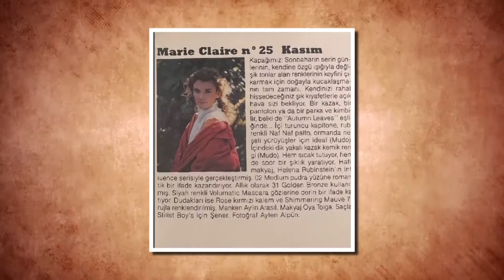Aylin Arasıl Kimdir? | Bir dönemin ünlü mankeni Aylin Arasıl bambaşka bir hayat yaşıyor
Ayrıcalıklardan yararlanmak için bu kanala katılın:
Bu çalışmamızda Aylin Arasıl kimdir?, Aylin Arasıl kaç yaşında?, Aylin Arasıl nereli?, Aylin Arasıl şimdi ne yapıyor?,  Aylin Arasıl Son hali nasıl? gibi pek çok sorunun cevabını bulabilirsiniz.

Podyum dünyası 1980 ve 1990'lı yıllarda oldukça güçlüydü. Mankenler, gösteri dünyasının aranılan figürleriydi. Aylin arasıl da dönemin en gözde mankenlerinden biriydi. Neredeyse tüm defilelerde yeri hazırdı. 1990 'lı yıllarda podyumlara adım atan aylin arasıl türkiye'de mankenliği en iyi icra eden isimlerden birisi oldu. Mankenliğin yanında tv ekranlarında gösterilen üvey baba, derman bey, çiçek taksi ve unutulmaz isimli yerli dizilerde rol alarak oyunculuktada başarılı olduğunu gösterdi. Arasıl şimdilerde bambaşka bir hayat yaşıyor. O şa şaalı hayatı ardında bırakan eski mankenin hayatından bahsedeceğim bugün sizlere
Ailesi uzun yıllar önce istanbul'a yerleşmiş olan aylin arasıl'ın baba tarafı yugoslav anne tarafı ise elazığlı. Güzel manken, saint benoit lisesi'nde öğrenciyken podyuma adım attı. "mankenliği profesyonel anlamda 1987'de liseden mezun olduğumda yapmaya başladım. Çünkü lisedeyken mankenlik yapmama okulum izin vermiyordu." diye konuşan ünlü manken aynı zamanda marmara üniversitesi fransızca öğretmenliği bölümü mezunu.
İş ahlakı her zaman takdir ediliyordu. Bir gazete haberinde şunlar yazılıydı: şu günlerde hangi moda gösterisine gitseniz karşınıza belli mankenler çıkıyor. Çünkü fşrmalar kaprisli şımarık manken istemiyor. Ajanslarda kendi aralarında manken alışverişi yapıyorlar. En büyü k iitibar kızlarda arzum onan ile aylin arasılda. Erkeklerde ise ismet özhan ve atilla sarala. Bu dört mankenin iş ahlakı çok seviliyor.